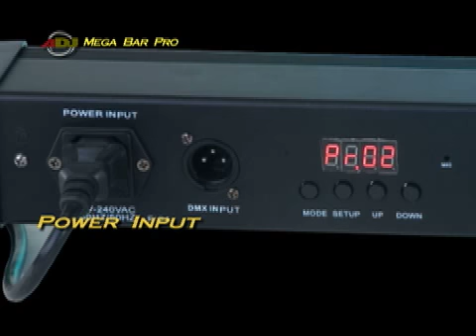American DJ Mega Bar Pro.mp4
American DJ Mega Bar Pro LED Color Bar
A unique LED wash bar that also doubles as a color chasing bar, instantly adds energy to any application.